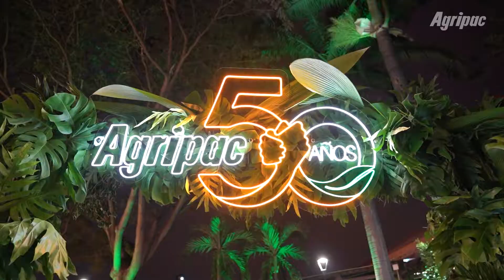50 Años de Vínculos Irrompibles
Felices de celebrar los 50 años de Vínculos Irrompibles con nuestro equipo, amigos y los que más queremos.
Sigamos trabajando por un mejor Ecuador y porque juntos lo podemos lograr todo.
En Agripac Sembramos Confianza